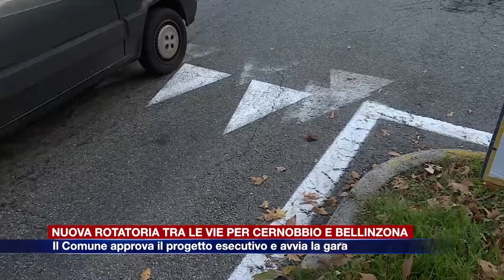Etg - Nuova rotatoria tra le vie Per Cernobbio e Bellinzona. Approvato il progetto e avviata la gara